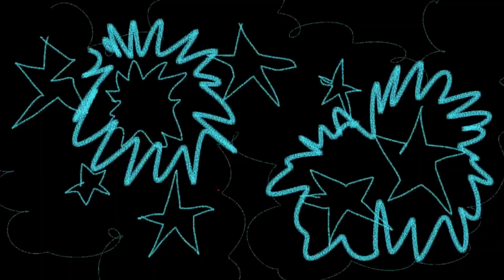Abdu Ali - Keep Movin [Negro Kai]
Check out the new video for Abdu Ali's Keep Movin [Negro Kai] directed by animation artist Ghost Drank. The song is produced by Mental Jewelry and coproduced by Abdu Ali.

lyrics:
ull song on the digital:

lyrics

i'm riding in my green suzuki hatchback,
never looking back, never looking back.
in the battlefields of baltimore,
where you can't afford to be no whore.
you gotta be more than a nigga,
i'm mansa musa,
i'm more than a nigga.
my heart beats like the jazz of coltrane,
oh listen to how it sangs!
eyes be the color of purple haize,
flesh is thornz, blessed to protect.
my soul is magical,
i'm an old man with enormous wings,
i'm enormous,
yes i'm entitled,
feelin so damn gorgeous
flawless is the performance
the life i lived provoked me to be this bitch.
i'm this bitch.

the affliction of gods conviction
emancipated the limitations of my benediction, i'm lifted.

i know it's shady and crazy
but we gotta keep movin baby, we gotta keep movin baby.

i'm a king
im a fuckin queen
every time i step outside
Nina Simone starts to sing,
She sings: Baby you got to believe.
Can I believe?
Yes!
Damn I feel so good,
How dare I have the audacity to feel so fuckin free?
Divinity is where I want to be.
These chains so heavy, the don't mean shit to me.
Can I breathe?